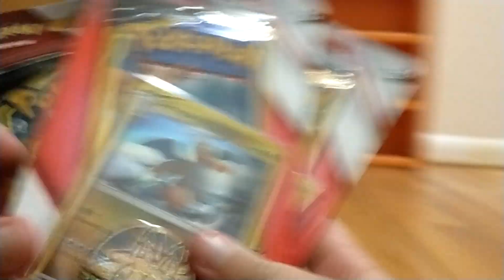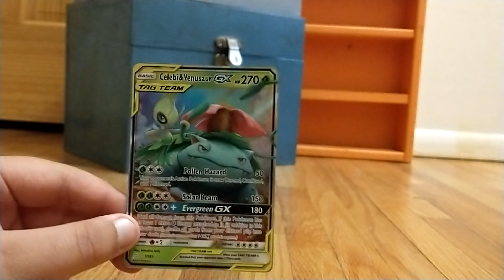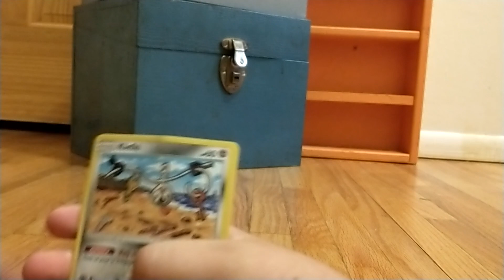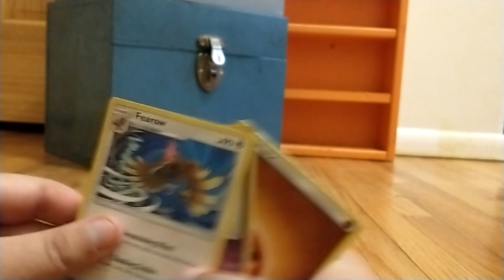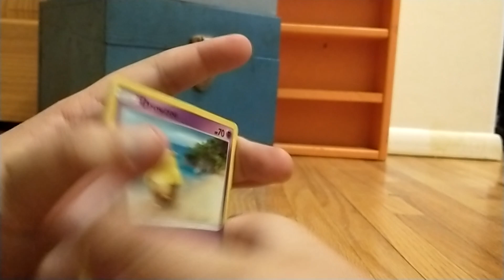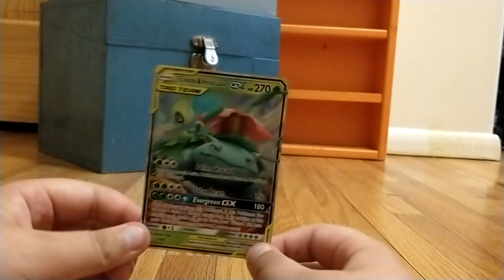Opening more mini packs got the card I wanted!!!!!!